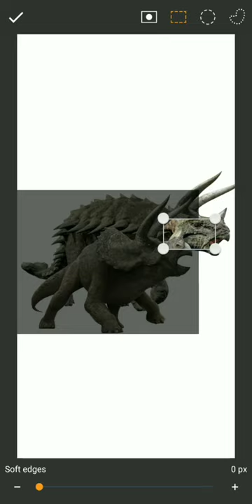Ankylosaurus + Triceratops speed art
didn't have time to finish it